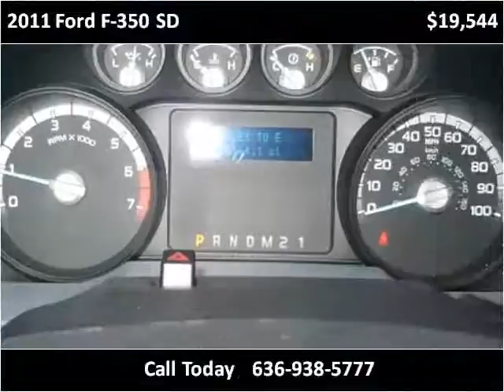2011 Ford F-350 SD Used Cars Eureka MO